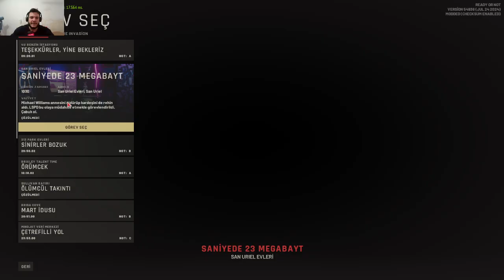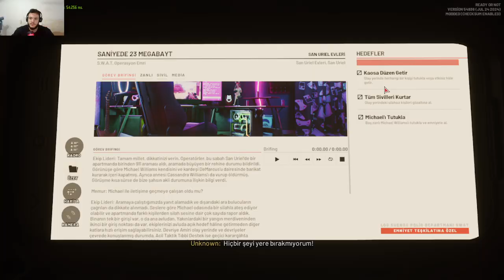DİSCORD ÇETESİNE BASKIN Ready Or Not #2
herkese merhaba arkadaşlar bu videoa sizlerle birlikte ready  or nota kaldıgımız yerden devam ediyoruz iyi seyirler beğenmeyi unutmayın